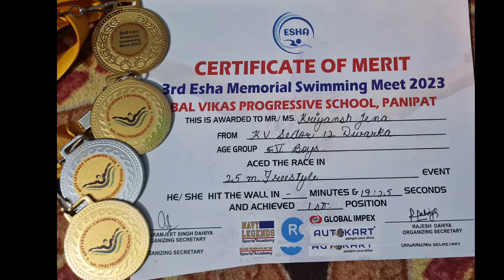26 May 2024